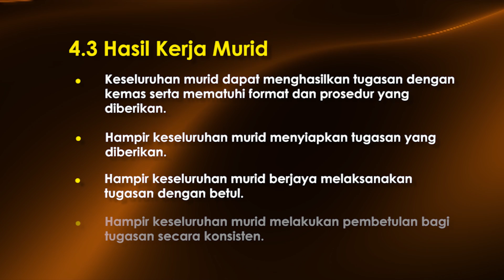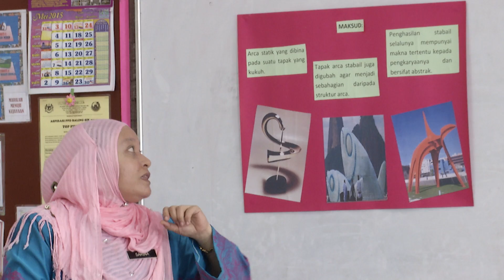e-GURU: PENDIDIKAN SENI VISUAL Tahun 5 - Stabail: Kehidupan Laut